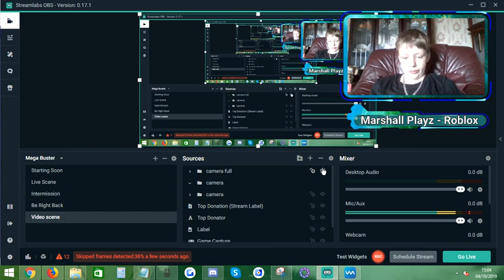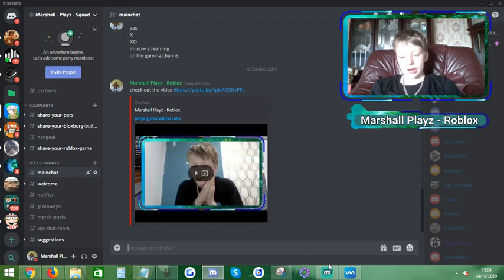PLAYING Doomspire Brickbattle AND Innovation Labs